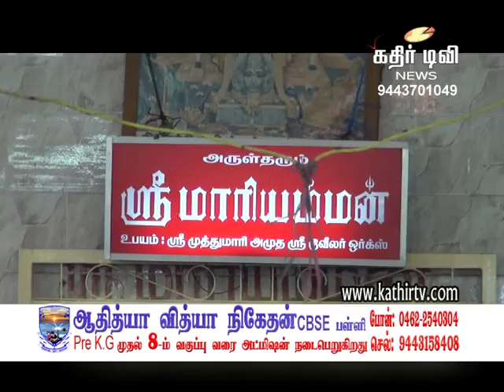கீழக்கல்லூர் முப்பிடாதி அம்மன் கோயில் கொடை விழா -Kathir TV- (No.1 Web Tv in Tirunelveli)